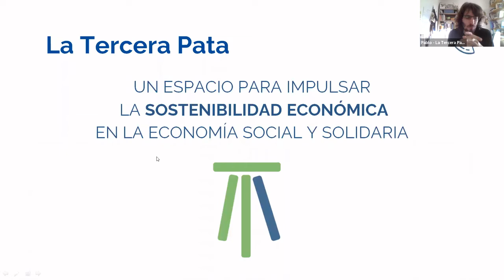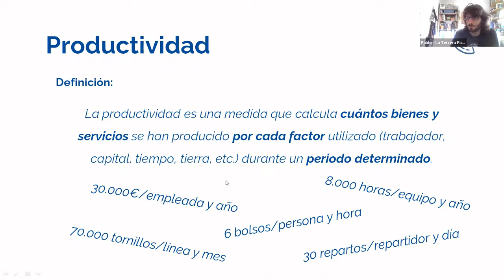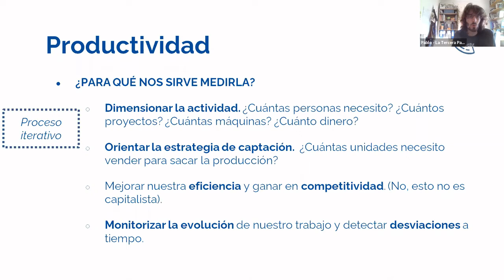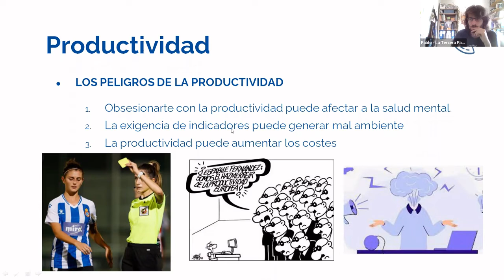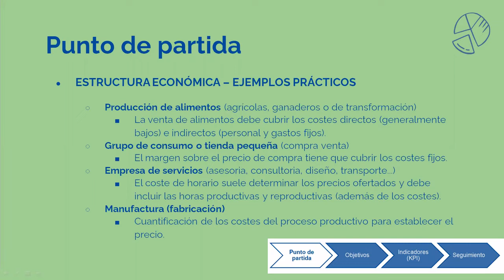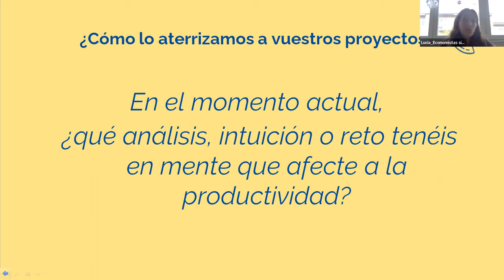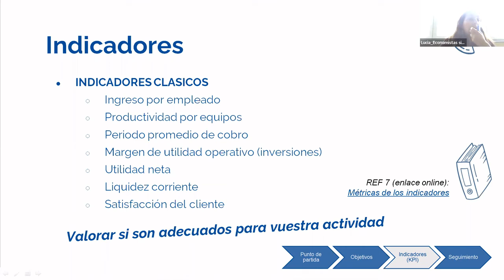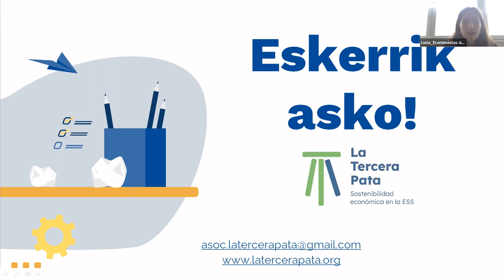[Píldora Formativa] La empresa tiene ritmo y productividad, aprende a medirla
¿No sabes qué es la sostenibilidad económica en una empresa de economía social y solidaria? ¿Conoces la importancia de la productividad pero no sabes medirla? ¿Necesitas que alguien te ayude a mejorar tus herramientas de gestión? ¿Desconoces los indicadores necesarios para medir y evaluar  y así saber si vas en la buena dirección desde el punto de vista económico-financiero?
En esta penúltima sesión de nuestro programa formativo de consolidación empresarial, contamos con Pablo Sal, ingeniero industrial de formación que, tras trabajar en la gestión de proyectos de gran envergadura, hace 2 años da el salto de aunar militancia y profesión  y apostar por el fortalecimiento de la ESS. Para ello, crea La Tercera Pata, espacio especializado en el sector no lucrativo con un enfoque de sostenibilidad económica adaptado y que tenga las respuestas claras a las preguntas en el ámbito de gestión y economía de las entidades y empresas no lucrativas.
Algunas preguntas y temas que se abordaron en la sesión:
   - Sostenibilidad económica
   - La eficacia, eficiencia y productivad
   - Estructura económica, análisis estáticos, teoría del valor añadido y despilfarro.
   - Definición de objetivos: cómo definir los objetivos que queremos alcanzar en cuanto a productividad
   - Definición de indicadores (KPIs).
    - Seguimiento de indicadores (incluidos en el ciclo de gestión de proyectos) y acciones correctivas.